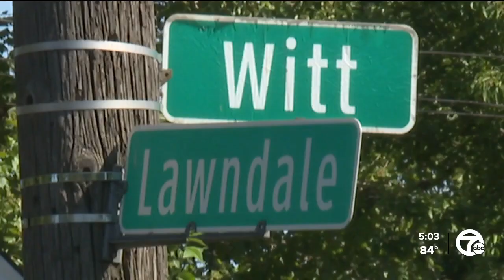2-year-old shot while sitting in vehicle in Southwest Detroit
Detroit police say a 2-year-old child was shot and injured in the crossfire of a shootout in Southwest Detroit.